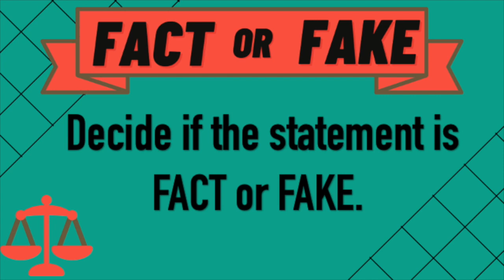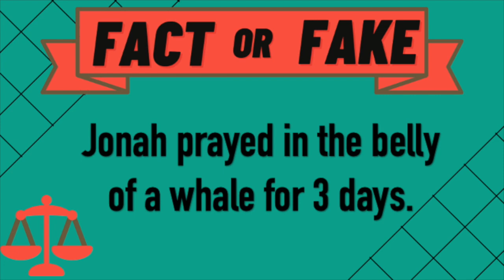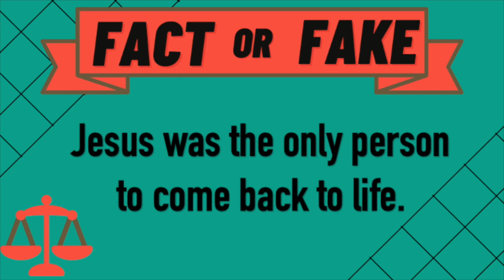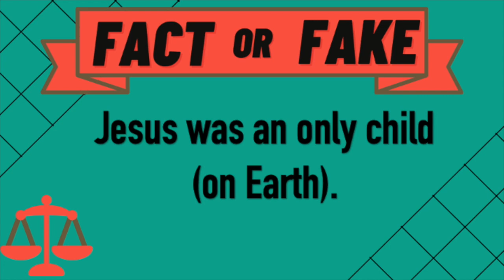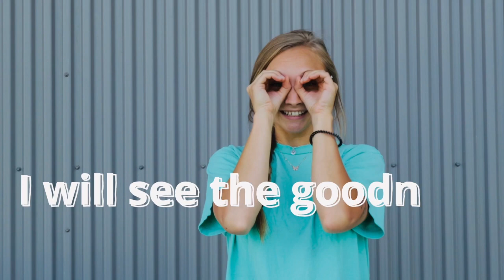Sohills kids - June 27th - Elijah vs. 850 prophets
One man versus 850, who would win? With God on our side we can be confident no matter what! Check out this week's lesson on how we can trust God!